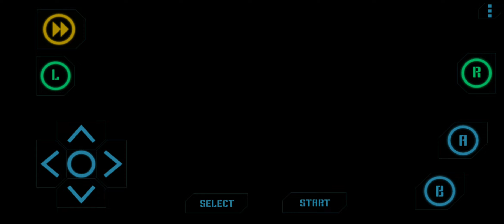Pokémon Elite Redux v2.1: Magma Leader Maxie 1 (Elite Mode, Elite Caps)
Aegislash troll set is fire